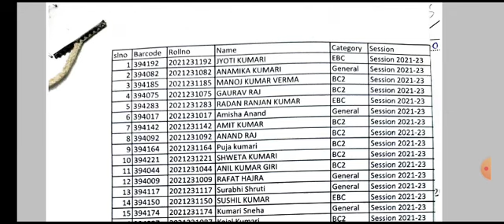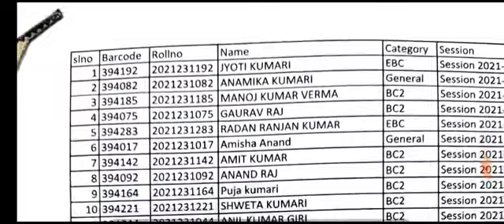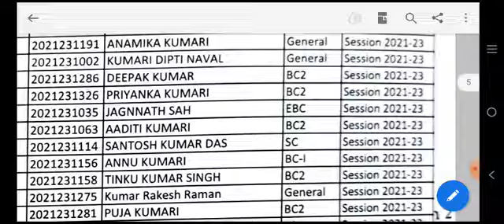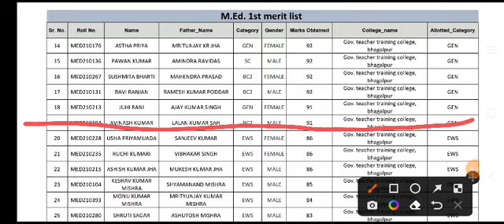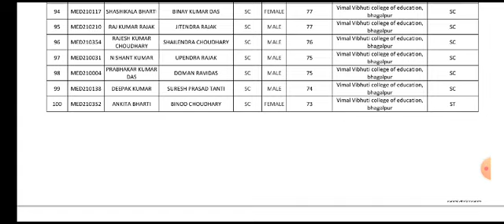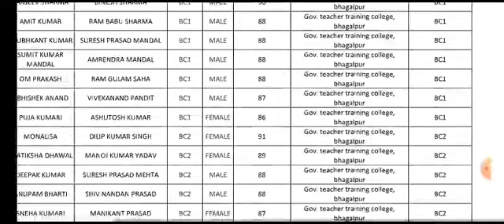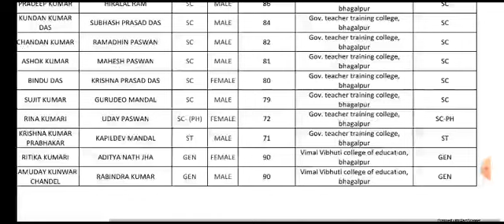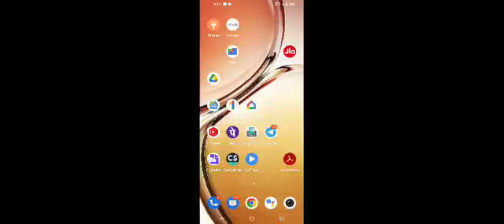Bihar University Med Entrance Result out 2022।। 2021-2023 and 2022-2022।। merit list kaise banega